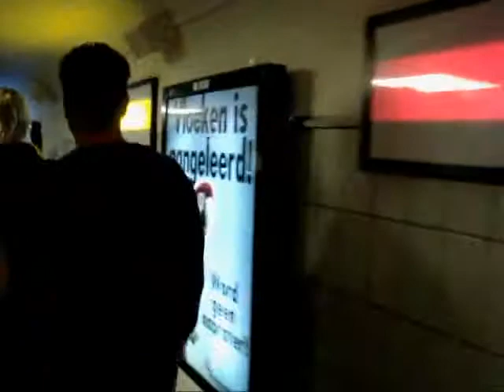Queensday 2009 Eindhoven Lichtplein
Ondanks die &@%* in Apeldoorn is het toch nog een gezellig feest geworden. Uiteraard vooral beelden van de goa, maar ook nog een paar stukjes van de andere 2 podia. Daarna nog wat random recordings van de weg terug, de enorme pleuresbende in de stad en de chaos op het station toen het feest om half 11 alsnog afgelast werd.

Sorry voor de jitters, Premiere CS4 kan niet met MPG omgaan :S